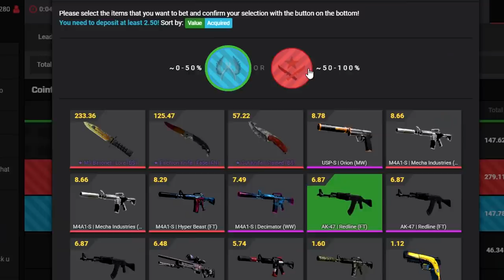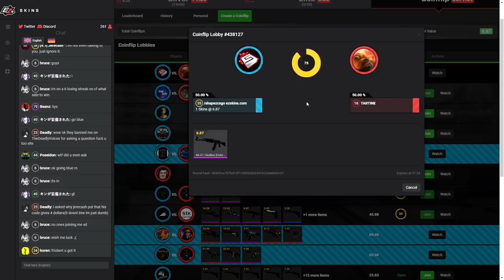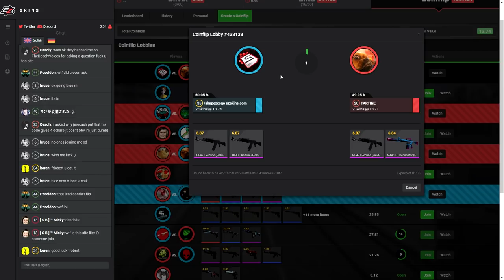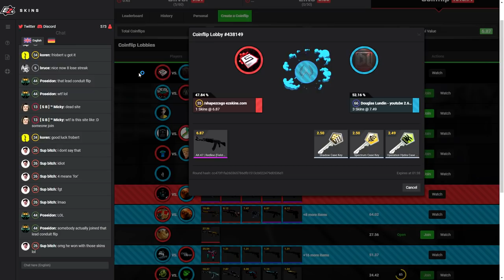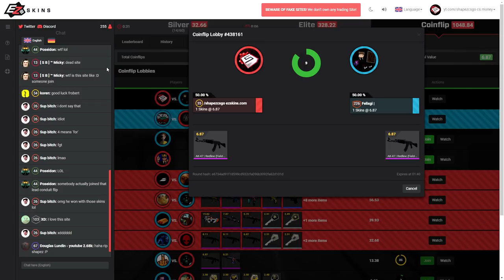ALL IN CHALLENGE ON EZSKINS..